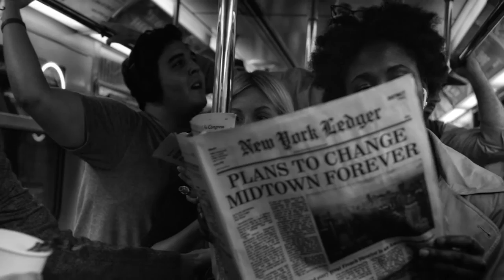One Vanderbilt - "Revive" (Neymarc Brothers)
Directors: Neymarc Brothers
Exec Producers: Darren Goldberg and Chris Marsh
Post-Production and Visual Effects: Neymarc Visuals
Producer: Sarah Verstraete
VFX Supervisor: Michael Tan
Assistant Director: Max O'Brasky